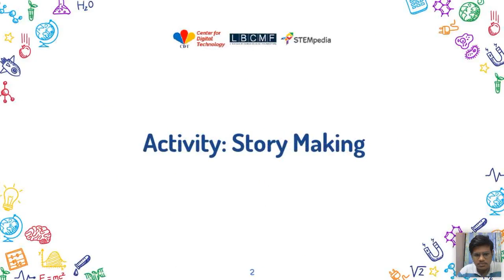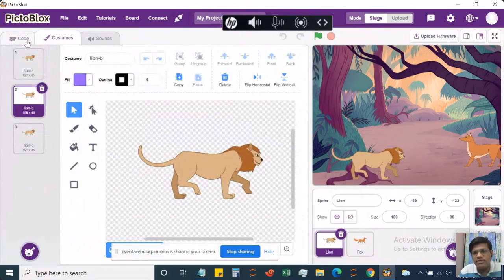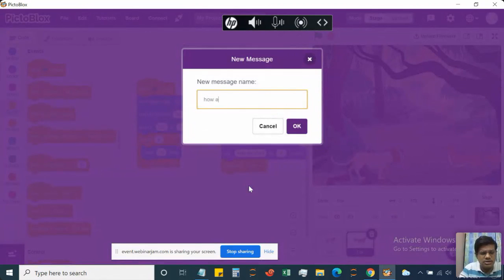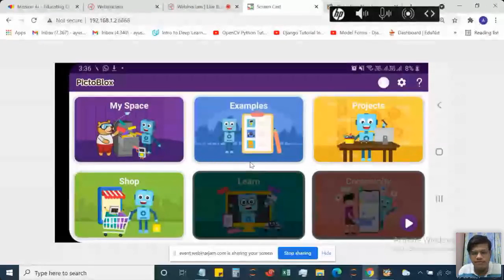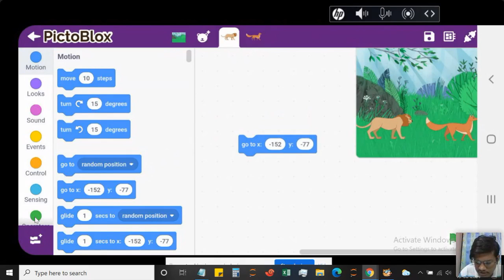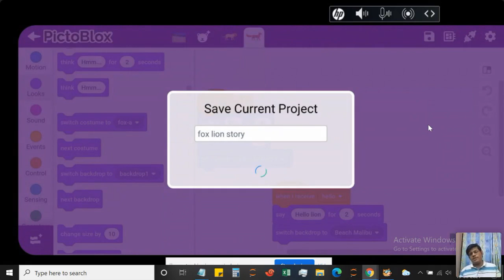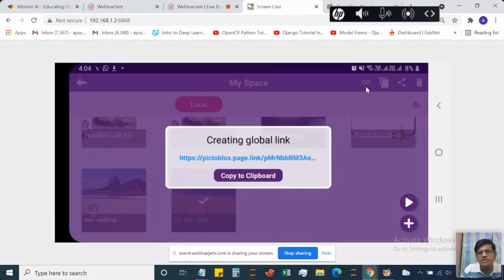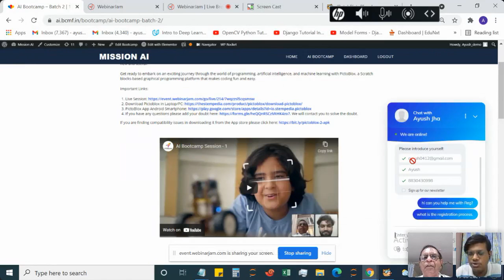AI Bootcamp Session 3